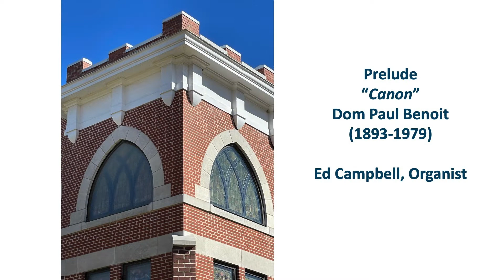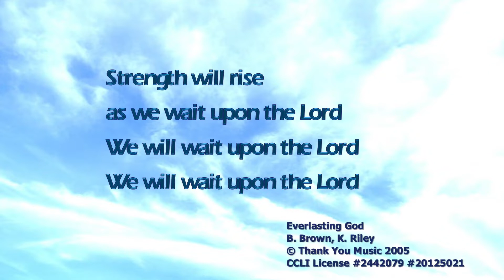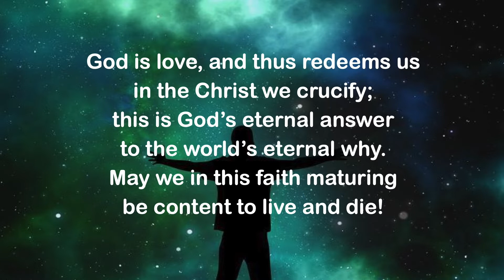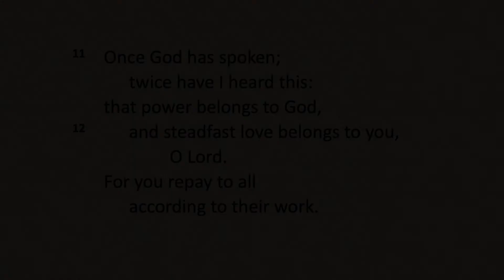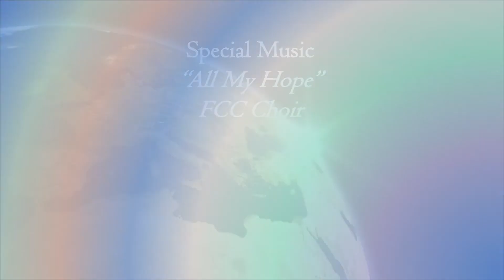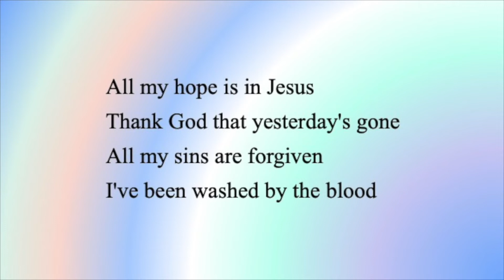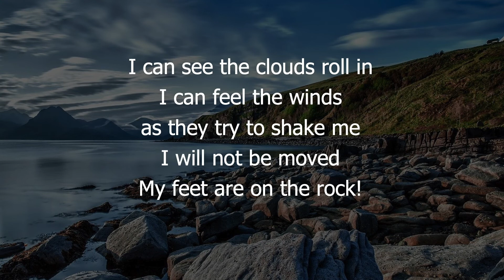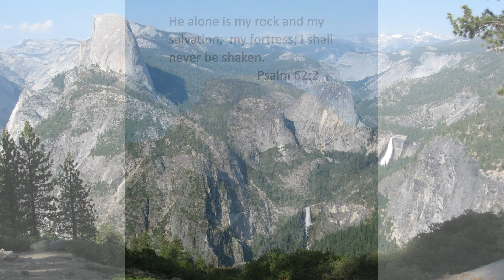Sunday, January 31, 2021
First Christian Church Fayetteville's Virtual Worship for January 3st, 2021